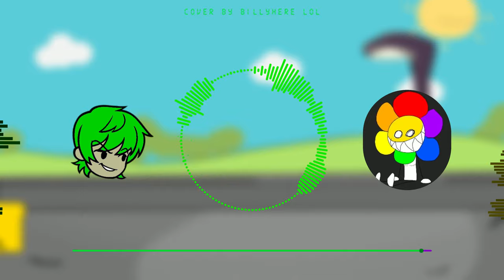Ron but Billyhere and @xX_burn1ng_h0ll0w_Xx sings it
PLEASE DON'T STEAL/REPOST MY VIDEOS WITHOUT MY PERMISSION!!

Burninghollow: No (I MADE)

The Friday Night Funkin' Wiki, otherwise known as the Funkipedia, is a database of information for the game. It is collaboratively run and relies on users contributing their knowledge to share to others. As this wiki is concerned only with the actual game, it does not cover fan-made content and other non-official material. For the ever-growing amount of fan creations made by the community, please check the secondary wiki dedicated to Friday Night Funkin' mods!

Effect author credits:
Youlean Time Bar - Youlean